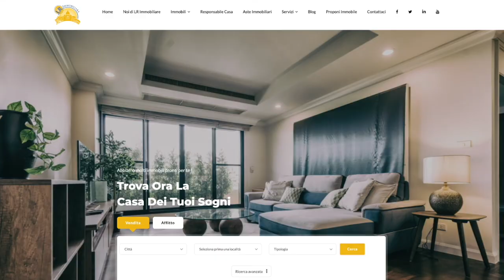Delizioso appartamento trilocale di 95mq in Roma via Genzano piano 2°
Ciao !

Dott. Leonardo Raso
LR Immobiliare S.r.l.